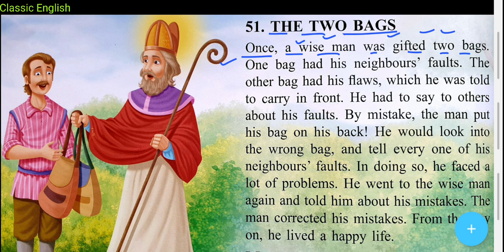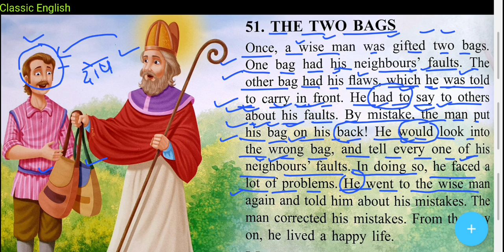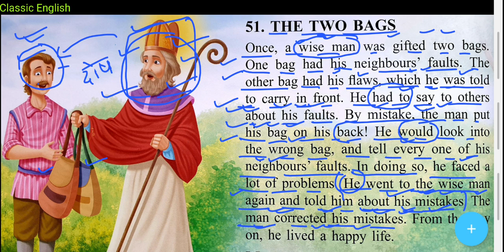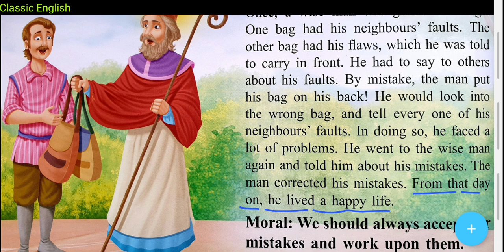Short stories in English | English to Hindi Translation | English books kaise padhe| English reading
इस वीडियो में आसान तरीके से इंग्लिश रीडिंग की प्रैक्टिस करवाई गई है इस वीडियो के माध्यम से आप बहुत ही आसानी से इंग्लिश को हिंदी में ट्रांसलेट करना सीख सकते हैं

how to read short stories

1. Word Power Made Easy
2. Objective General English ( S. P. Bakshi)
3. SSC English Language Chapterwise Solved Papers ( Kiran Prakashan)
4. Wren and Martin English Grammar
5. Lucent General English ( For Hindi Medium Students)